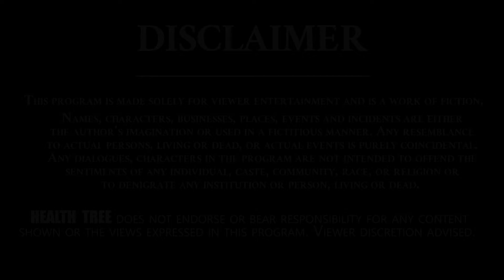Health Benefits Of Tomato Juice | Health Tips | Health Tree